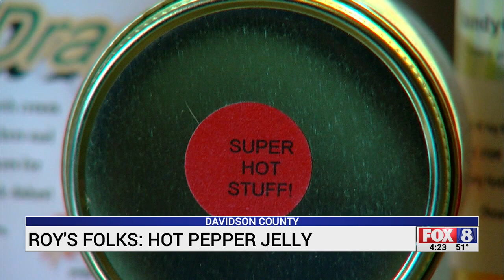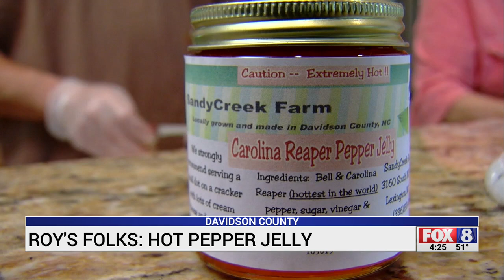Davidson County mother, son turn pepper jelly into family tradition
For Brenda Garner and her son Derek, making jelly is a family tradition. "It started a long time ago when I would help my mom make pear preserves and fig preserves," Garner said. Brenda began making jelly out of things that grew at a place she calls Sandy Creek Farm, but her hottest selling item is her pepper jelly. From the ghost pepper to the Carolina Reaper, she uses all of the hottest ingredients in her pepper jellies. You can visit Sandy Creek Farm's Christmas Open House along with other crafters Friday, November 20th from 10am to 7pm at 3160 South Highway 150, Lexington.